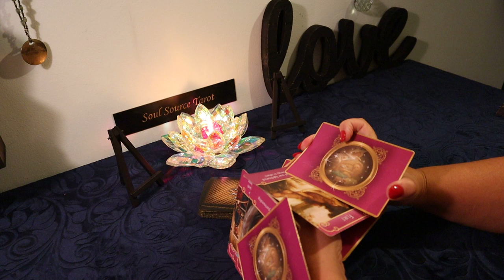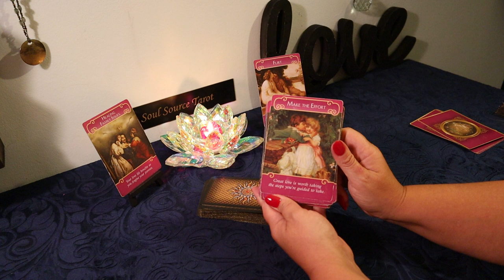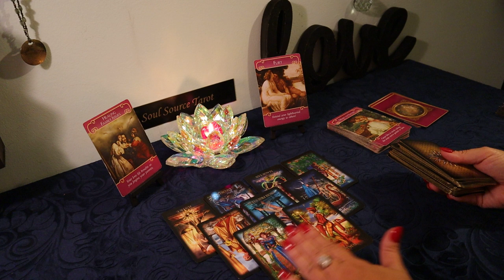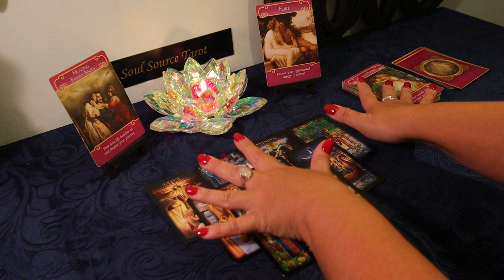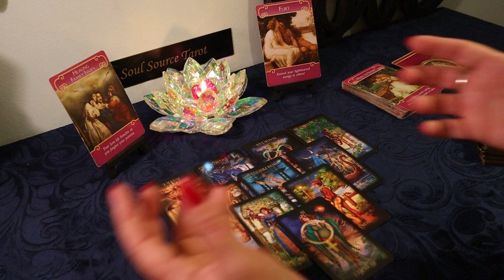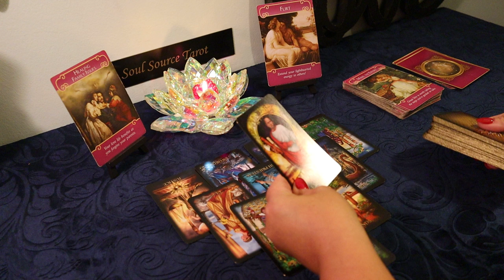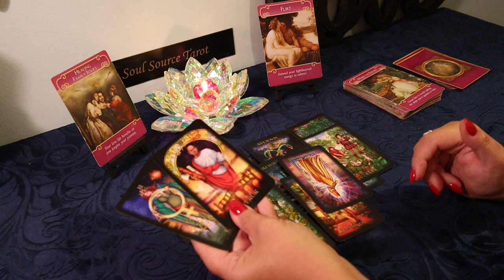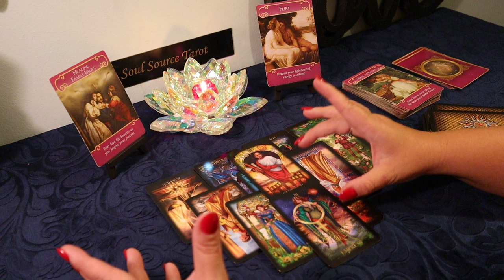Cancer Singles Reading...Oh Yeah, It's Meant to be..Cancer Tarot Reading